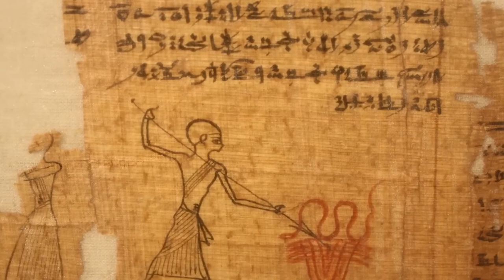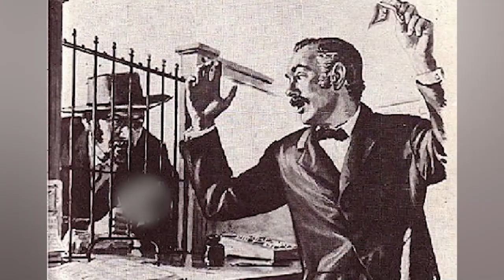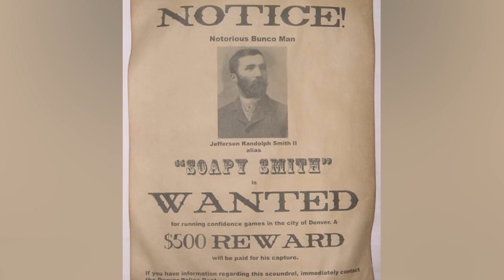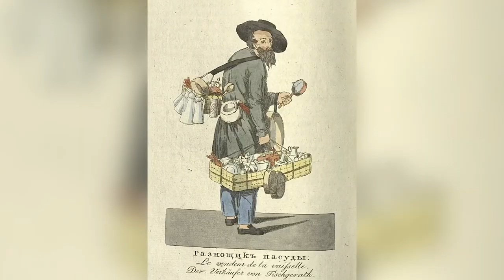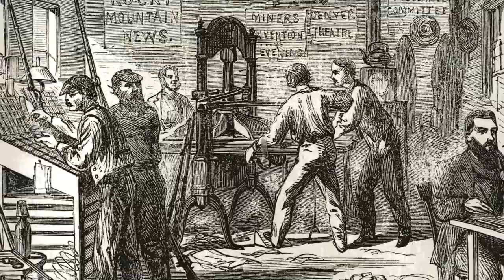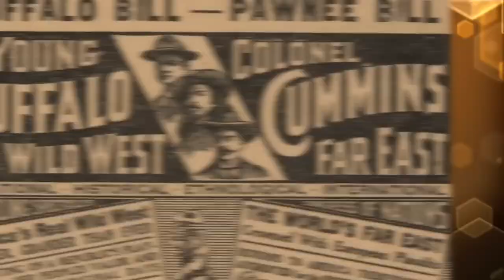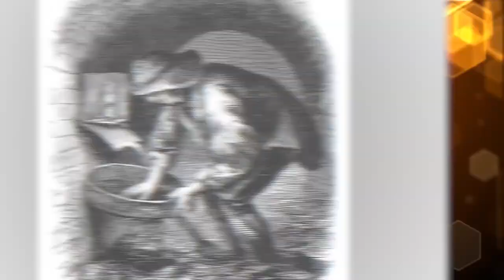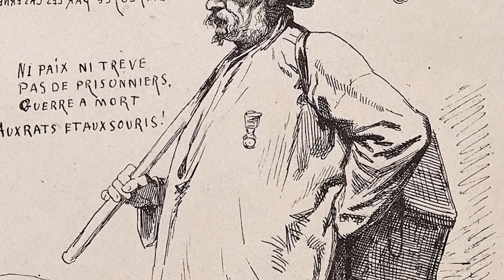Top 10 Disgusting Jobs From History You're Glad You Didn't Have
How bad was it being a RAT CATCHER in The Dark Ages? What was it like being a hangman? Join us today on Bumblebee Elite as we take a look at our Top 10 Disgusting Jobs From History You're Glad You Didn't Have!

Editors:
🍯Garreth Arenburg-Duchesne